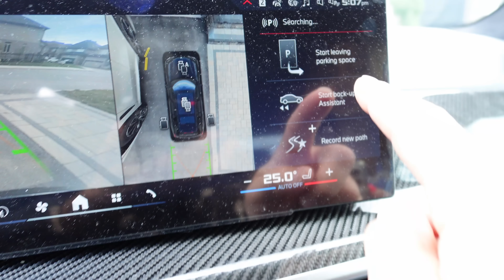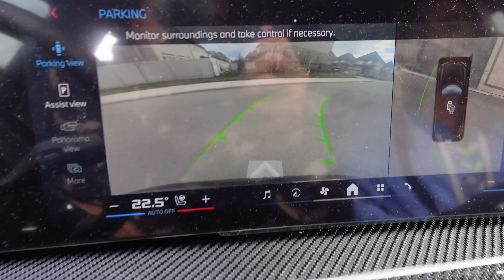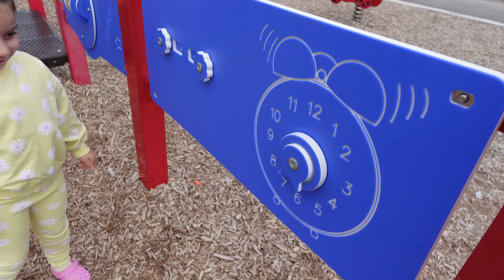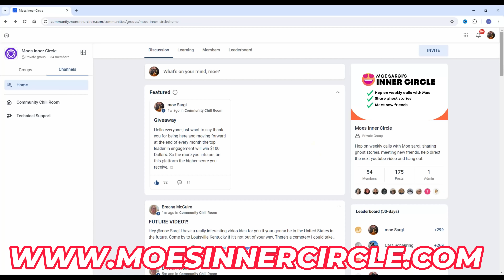I am Now a Woman!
136-2446 Bank Street Ottawa Ontario K1V1A8 Unit 658

5-I FOUND A SPY CAMERA INSIDE THIS HAUNTED ANNABELLE  DOLL! DID PROJECT ZORGO DO THIS? | MOE SARGI